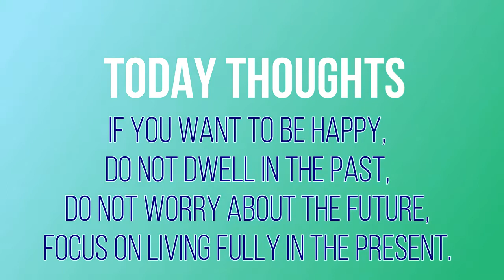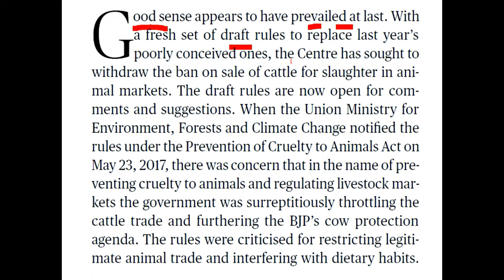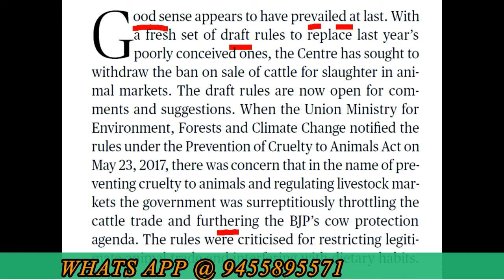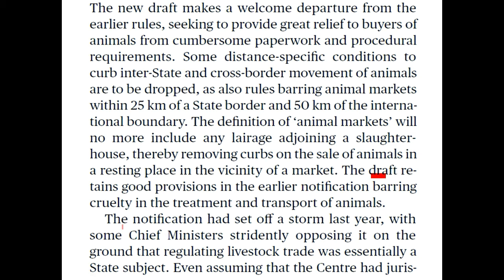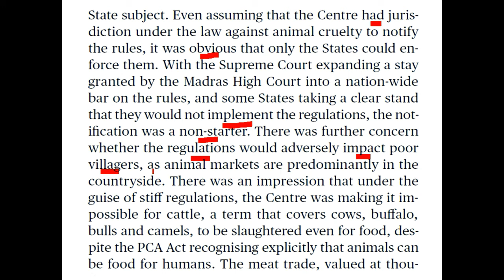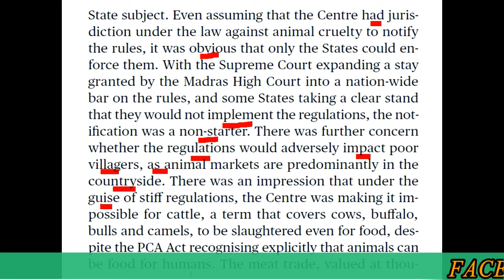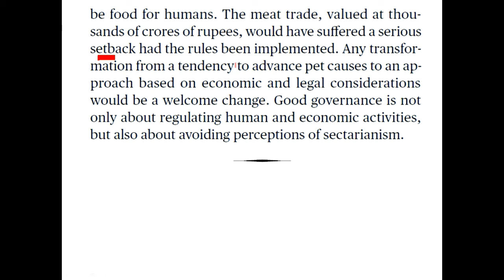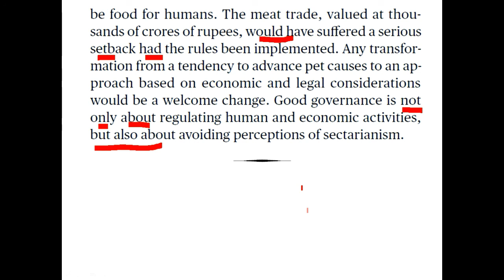12 APRIL 2018 THE HINDU EDITORIAL